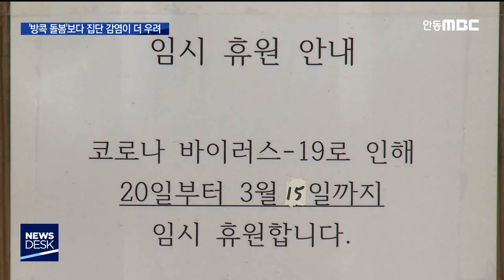R]'방콕 돌봄'보다 '집단 감염'이 더 걱정 / 안동MBC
2020/03/16 15:55:33    작성자 : 엄지원

◀ＡＮＣ▶
코로나19 확산으로 학교 개학이 연기되면서
가정마다 '방콕 돌봄'이 계속되고 있습니다.

하지만 학부모들은 온종일 돌봄에
한계를 느끼고 있지만 교육당국의 '긴급 돌봄'
교실에는 아이들을 보내지 않고 있습니다.

가정의 '방콕 돌봄'보다 집단 감염이
더 우려되기 때문입니다.

엄지원 기자
◀ＥＮＤ▶
◀ＶＣＲ▶

초등학생 세 남매를 키우는 주부 손송이 씨가
요즘 눈 뜨자마자 걱정하는 건,
아이들 세 끼 걱정입니다.

잇단 개학 연기로 지난 달 16일부터 한 달째
아이들의 '방콕' 생활이 길어졌기 때문입니다.

부식비는 배가 됐습니다.

◀ＩＮＴ▶손송이/학부모
"사춘기 아이들 통제하는 것도 그렇고 하루
세끼를 다 집에서 다 해결해야 되니까 장 보는 것도 한계가 있고 메뉴도, 양적인 측면에서
힘들게 느껴지는 것 같아요"

답답하긴 아이들도 마찬가집니다.

학원은 일찌감치 휴원했고
동네 도서관, 체육관 등 편의시설도
전부 폐쇄돼 집에만 갇혀 지냅니다.

◀ＩＮＴ▶이유민/예천 호명초 5
"시험도 안 치고 공부 별로 안 하는 건 괜찮은데 집에만 있으니까 답답하고 심심해서 싫어요"

가장 애가 닳는 건 맞벌이 가정입니다.

자녀 돌봄 휴가나
단축 근무도 하루 이틀, 한계가 있다보니
아이들만 두고 출근하는 경우도 허다합니다.

◀ＳＹＮ▶맞벌이 가정 학부모
"누구 하나 쉽게 휴가를 낼 수 있는 형편도
아니고 그러다 보니까 아이들이 계속 집에서
방치 아닌 방치가 되는 것 같아 마음이 그렇죠"

이처럼 돌봄 공백이 한계에 다다랐지만
학부모들은 교육청의 '긴급 돌봄' 제도는
사실상 외면하고 있습니다.

특히 지난 7일 포항의 한 어린이집에서
긴급 돌봄교사가 코로나 확진 판정을 받아
감염 노출 우려가 현실화되면서,
아이들을 보내길 꺼리는 겁니다.

"걱정도 되죠. 포항같은 경우에는 긴급 돌봄교사가 확진자였으니까 (긴급 돌봄이) 있어도
이용하게 될까 싶어요"

이번 코로나19 사태 이후
경북의 '긴급 돌봄'제도 이용률은
유치원 2.3%, 초등생 0.6%로 전국의
절반 수준에 그쳤습니다.